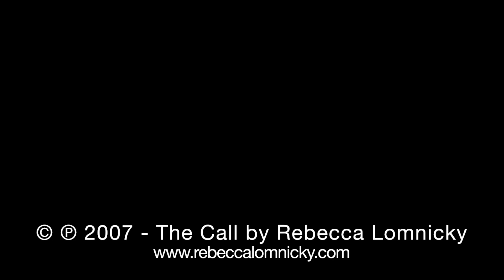Mary, Young and Fair (Mhàiri Bhàn Òg) from The Call by Rebecca Lomnicky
Mary, Young and Fair (Mhàiri Bhàn Òg) - Traditional Scottish Gaelic Slow Air

Rebecca Lomnicky - fiddle
Cali McKasson Kovin - piano

Track 4 from The Call, Rebecca Lomnicky’s debut album.
Audio Engineering: James Huntington & David Emmert, Sound Sketching Studio.
Mixing & Mastering: Billy Oskay, Big Red Studio.

Video recorded by Rebecca Lomnicky at Ben A’an in the Trossachs and Lagangarbh Hut on the River Coupall in Glen Coe, Scotland.